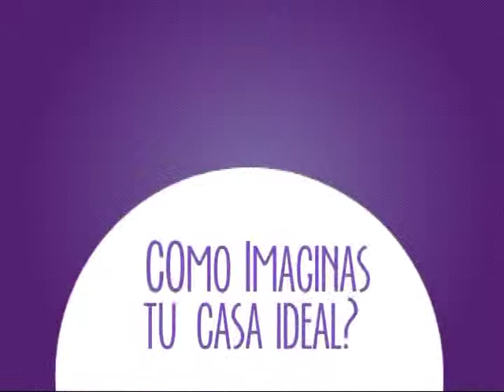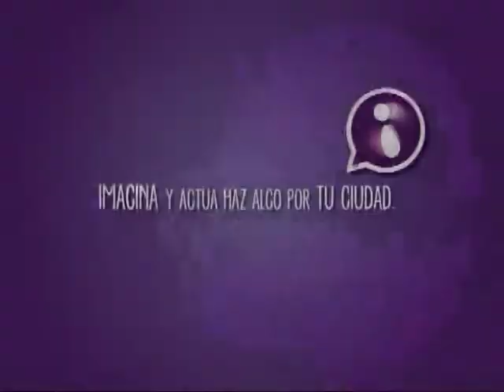Noticiero Aqui Los Cabos 0205-2013